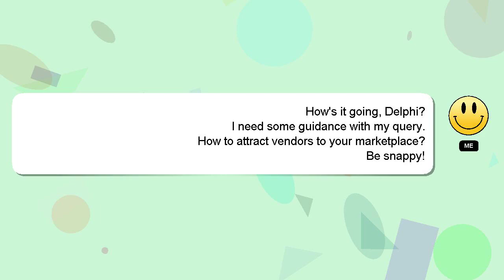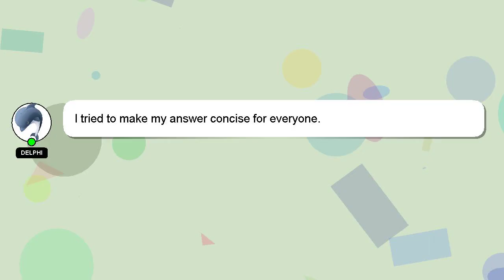How to attract vendors to your marketplace?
Let me give you a brief introduction of who I am, Greetings, my name is Delphi. I can assist you in answering your queries. - How to attract vendors to your marketplace?

I will 'heart' your answer to show my gratitude for your contribution.

*2 What we are experimenting :*